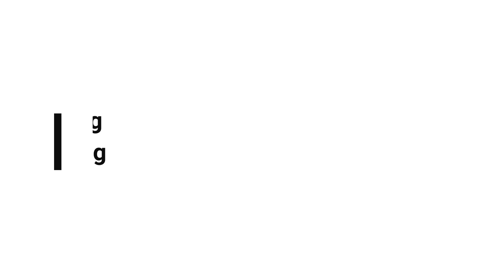SIMPLE TRAINING IS THE BEST FOR BIG DOGS!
One day in life of my rotts ,on video are 2 of my 10 dogs :)

The Rottweiler is known for having a gentle disposition. He loves people and when bred properly he will make a great and gentle companion. The kindness in the nature of this breed makes him an all-round caring dog that will protect his family with devotion if he sees the need.

The Rottweiler is undoubtedly powerful and if defending himself he can cause damage, which is exactly why the breed needs to be well socialized, cared for and bred responsibly. He is not a reactive breed as some may believe but because of his size many that do not know the Rottweiler may think that he is. In actual fact an aggressive Rotty is generally the result of irresponsible ownership, lack of training, poor or no socialization, neglect,Rottweiler Working Dog and or abuse.

If you use this song in a video, cite the creator using the info below: